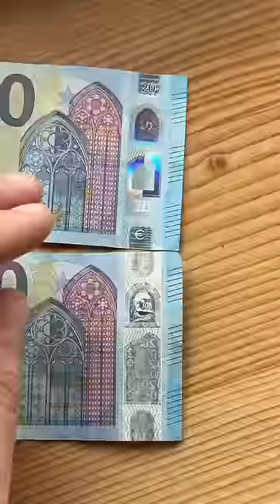Falschgeld bekommen?!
▬▬▬▬▬▬▬ Unsere Kanäle ▬▬▬▬▬▬▬